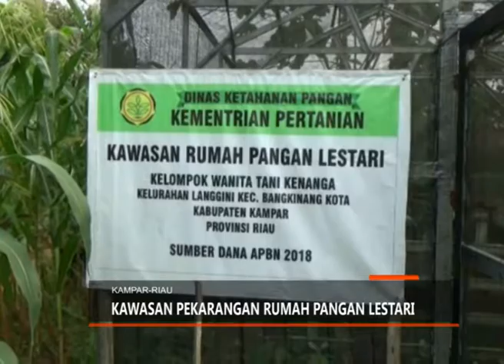KAWASAN PEKARANGAN RUMAH DIJADIKAN TEMPAT SAYUR MAYUR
JANGAN LUPA TONTON SCTV JAM 5-6 WIB DAN INDOSIAR 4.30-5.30 WIB RIAU KEPRI DARI HARI SENIN-JUMAT